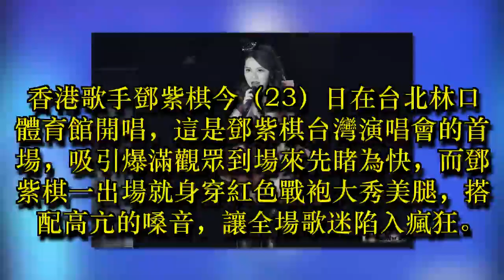圖輯／鄧紫棋台北開唱 紅色戰袍小露深溝